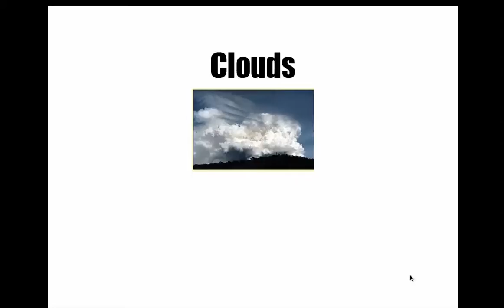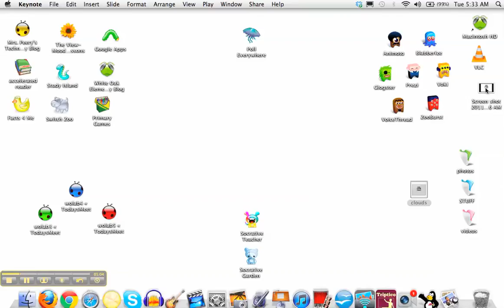Digital Content-step 2.mp4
Demonstrates to students what they need to do to complete Step 2 of the Digital Content Project.